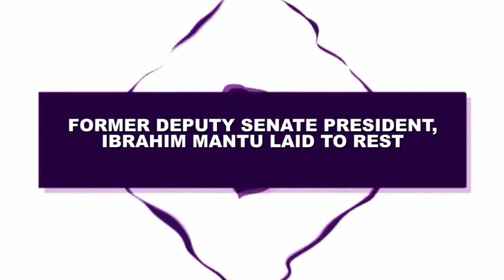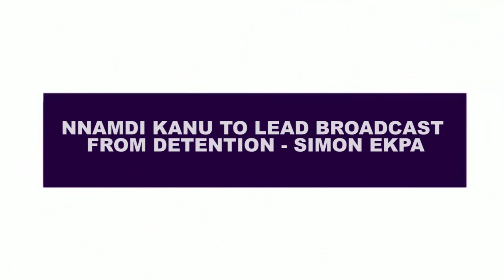FORMER DEPUTY SENATE PRESIDENT, IBRAHIM MANTU LAID TO REST